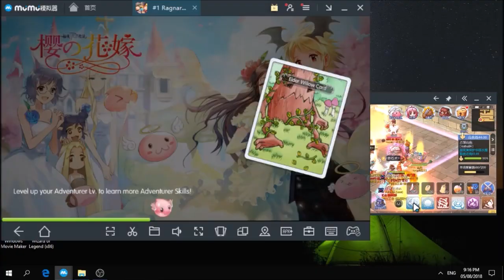Magic Trap in WOE! Shadow Chaser HAX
sorry for many unnecessary movements my mouse is broken